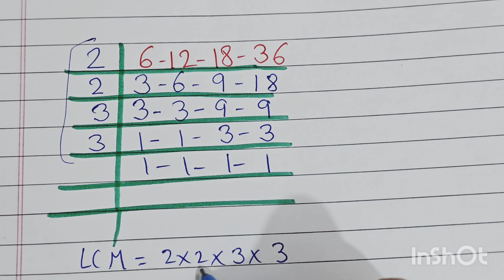lcm of 6 12 18 36|6 12 18 36 का ल स म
lcm of 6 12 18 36|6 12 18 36 का ल स म|lcm of 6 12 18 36 by long division|
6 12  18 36 ka lcm kaise nikalte h
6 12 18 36  ka lcm kaise nikale
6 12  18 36  का एलसीएम कैसे निकालते हैं
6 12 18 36  का ल स म कैसे निकालते है
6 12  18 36 का ल स म भागविधि से कैसे निकालते है
एलसीएम भागविधि
Lcm of 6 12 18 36 by prime factorization method
Lcm nikalna sikhe
Lcm kya hota h
How to find lcm of three numbers
Lcm kaise nikalta h
4 number ka lcm kaise nikale
Lcm of 4 numbers